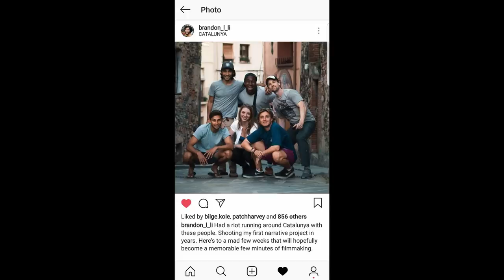Making of a travel film by Brandon Li "A Catalunya Story"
Brandon Li is know online for making snappy and cool travel videos and his previous film "seoul_wave" definitely showcased what he is able to do. In this video find out how he made his latest film A Catalunya Story ⬇️More INFO below⬇️

The film was shot on this camera
Plus this camera
and this gimbal
Also using this wireless mic

If you liked this look at the making of the film "A Catalunya Story" then watch the finished film

Music I use is from Artlist Sign up to get 2 months free!